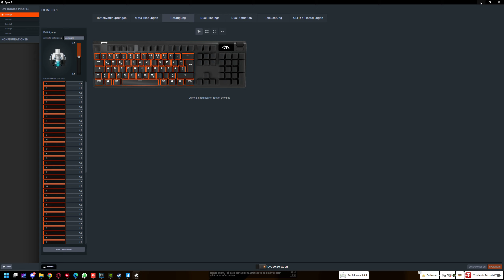DIE TREPPE HAT MICH ERMORDET... TTT - Garry's Mod 2023 (Gameplay/HD)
Ganz wichtig, für diesen Kanal:
Die meisten Aufnahmen sind spontan entstanden & werden einfach hochgeladen. ✰ Unser Discord-Server